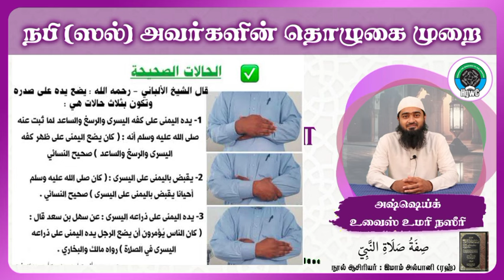தொழுகையில் கைகளை எங்கு வைப்பது? ~ வகுப்பு 20┇நபி ﷺ அவர்களின் தொழுகை முறை!